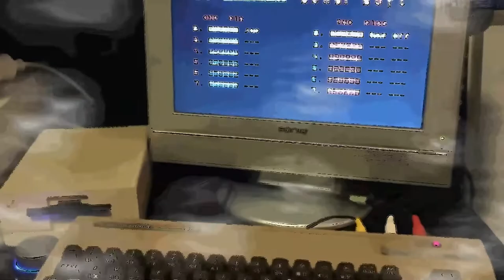Commodore 64 -=RoboformX 2=- seuck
Saberman&IndieRetroNews.com present: RoboformX 2

Credits:
Game design and graphics: Pinov Vox